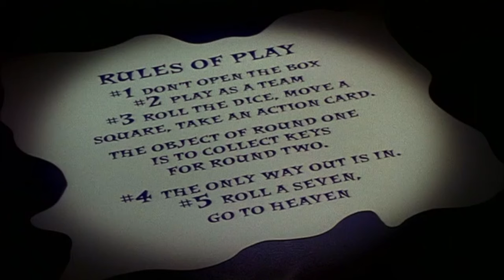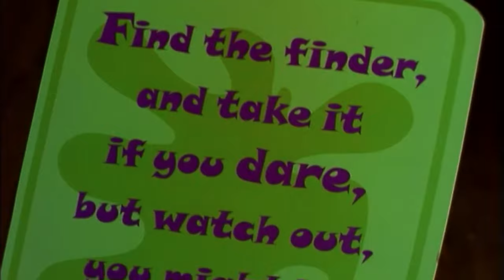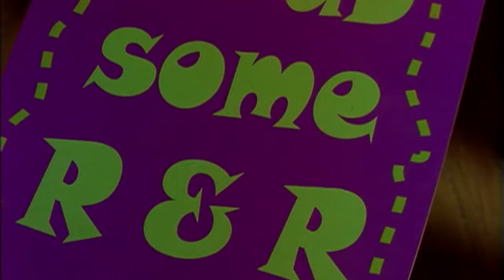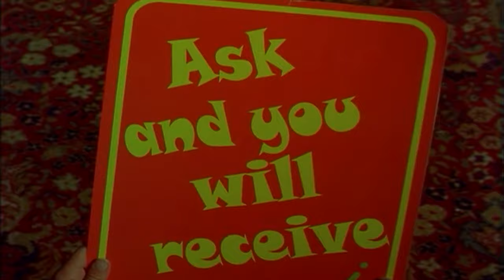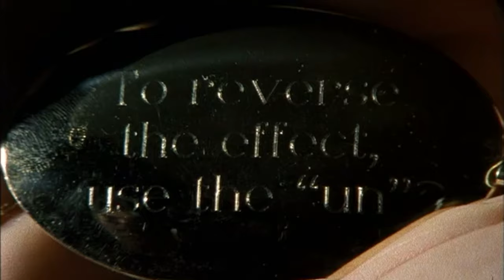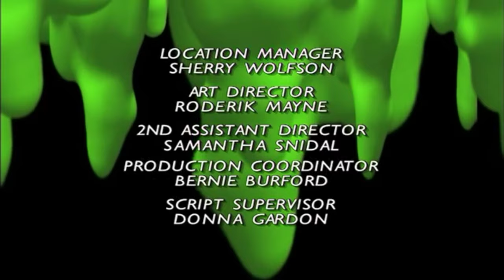Goosebumps The Haunted House Game Full Episode S03 E10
Synopsis: When friends Nadine and Jonathan are exploring an old deserted mansion, they find a board game. Intrigued, Nadine opens it, and they find themselves transported inside the game, and must fight to escape from it.